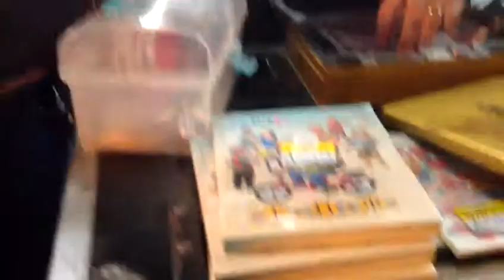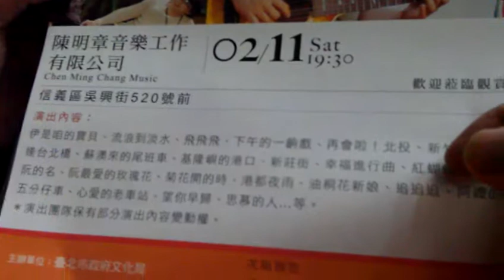陳明章流浪到淡水及訪問惠安里里長VIDEO0107